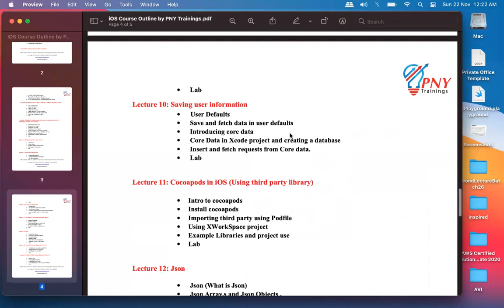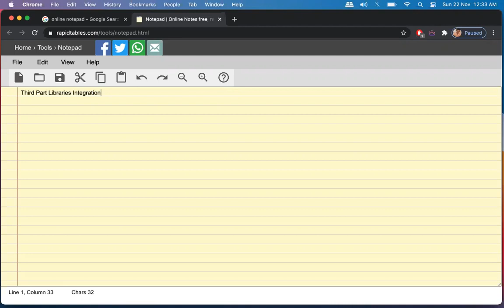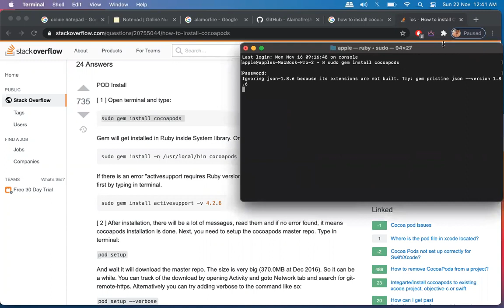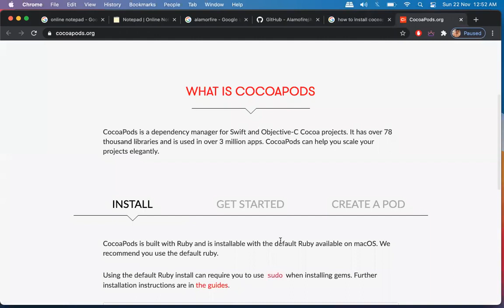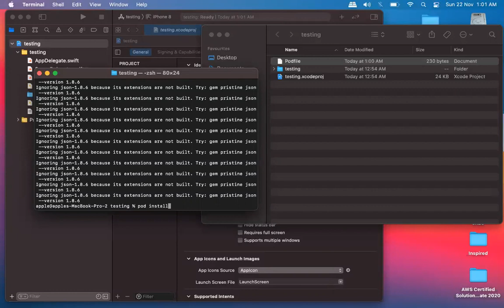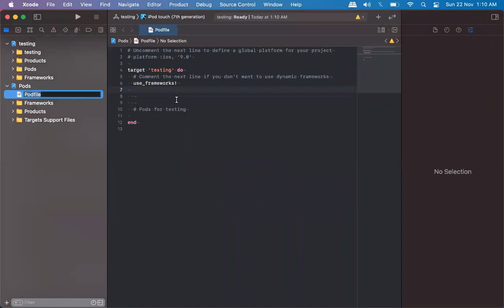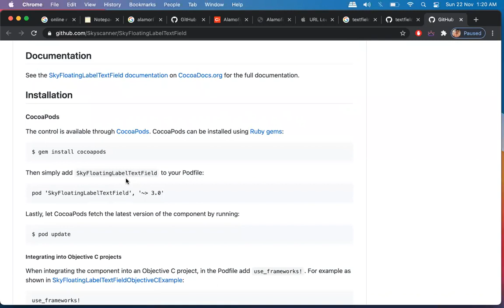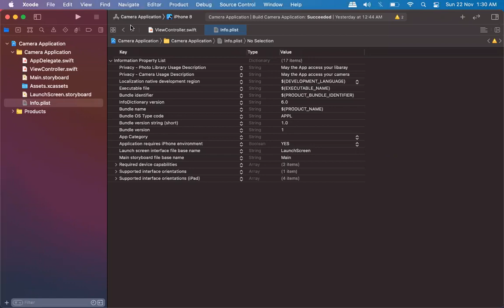Lec 8 Third Party Library CocoPods Ios Mobile Application development in Hindi/Urdu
In this video, We can describe the Third Party Library CocoPods in Xcode